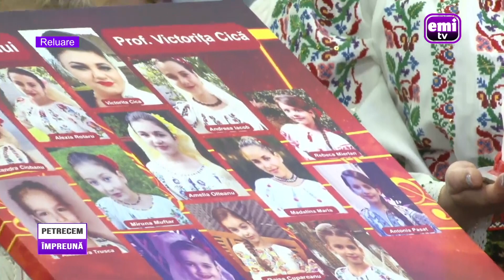PETRECEM IMPREUNA - 18.04.2023 - PARTEA 2 - EMI TV 2023